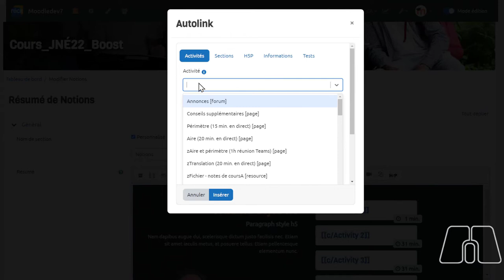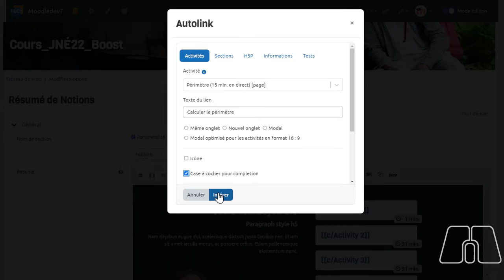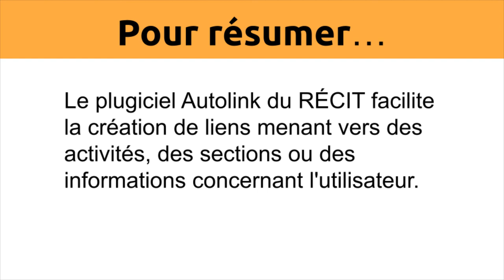Autolink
Lien pour télécharger les plugiciels produits par le RÉCIT de la formation à distance